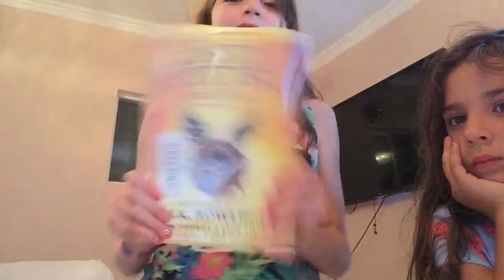Are we going to get SICK